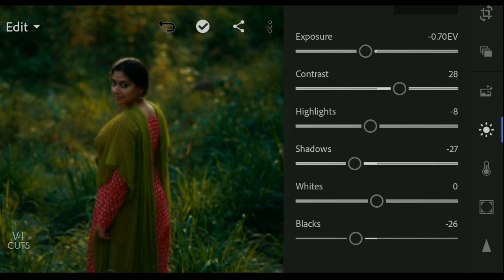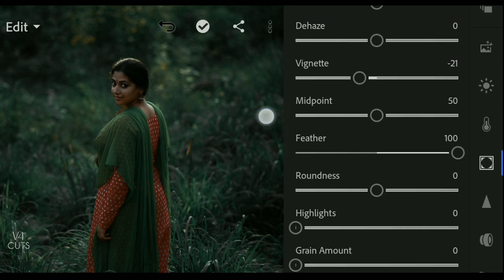Dark Tone | Mobile lightroom editing | V4 Cuts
Dark Tone | Lightroom mobile editing tutorial | V4 Cuts

Lightroom tutorial
Lightroom presets
Lightroom new preset
Dark editing
Dark tone